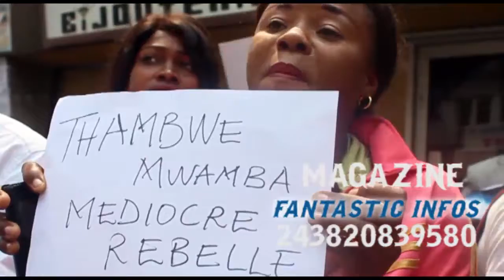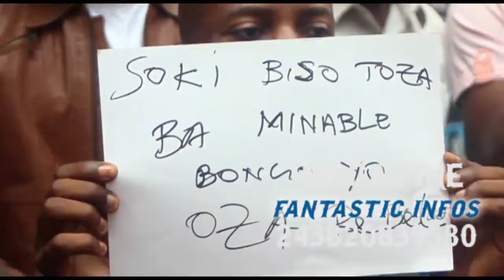FANTASTIC INFOS MARCHE DES JOURNALISTES POUR MINISTERE ALEX NTAMBWE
FANTASTIC INFOS